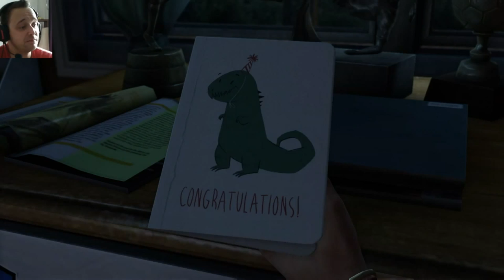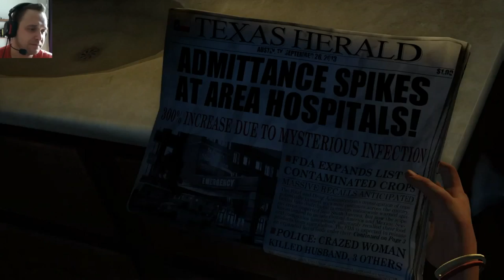The Last of Us Remastered Gameplay (German) + FACECAM #1 - Let's Play The Last of Us Remastered